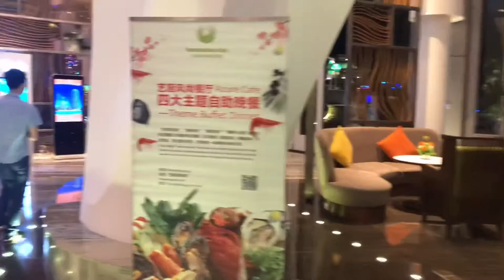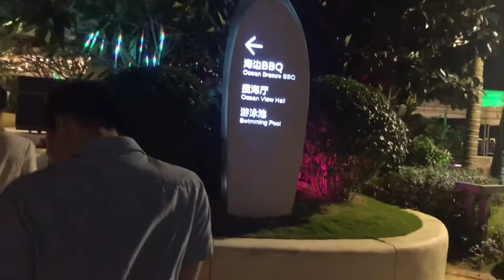Sanya,pheonix island visit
This video is edited randomly so its not that much good but also i tried my best and all the videos are taken from my phone only hope you guys like it and also don’t forget subscribe and share peace ✌️✌️💙❤️